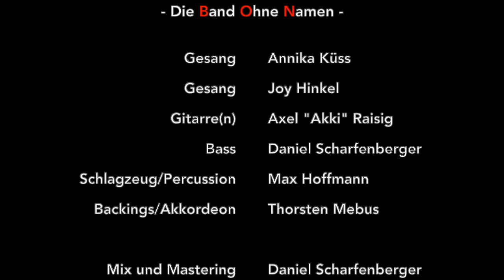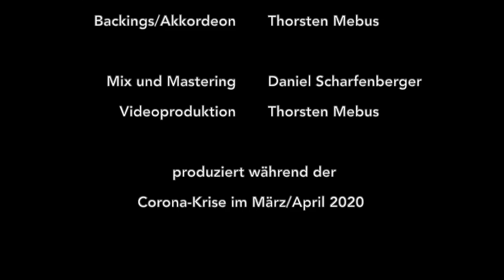My Lighthouse B O N Cover Rend Collective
Die  Band BON mit "My Lighthouse" 2020